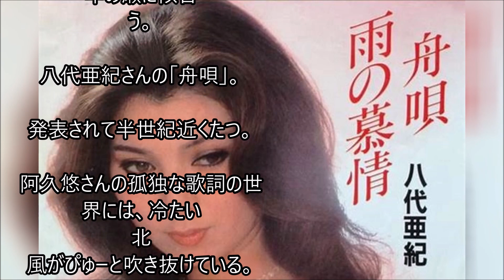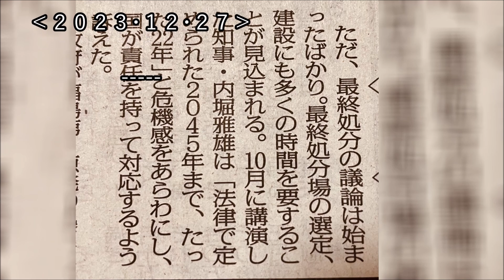福島の舟唄だ「悔しい思いは水に流せない」汚染水 あぶくま抄 ・・記憶と記録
古里の宝が　けがされぬよう、
大企業の振る舞いを見つめ続ける
311～汚染水

八代亜紀さんが亡くなった
演歌歌手八代亜紀さん12月30日に死去73歳
「膠原病」で８月活動休止　「雨の慕情」「舟唄」

古里の宝がけがされぬよう、大企業の振る舞いを見つめ続ける

あぶくま抄
これが福島の舟唄
異論尽きぬ中、原発の水門が開いた。

不器用で一途［いちず］な健さんなら、
「悔しい思いは水に流せない」と嘆くか。

それが、ふくしまの舟唄。

あぶくま抄

「舟唄」（１２月２７日）

　立ち止まり、来し方を振り返る年の瀬に似合う。

八代亜紀さんの「舟唄」。

発表されて半世紀近くたつ。

阿久悠さんの孤独な歌詞の世界には、冷たい北風がぴゅーと吹き抜けている。

港町に暮らす酒飲みの歌だろう。

♪お酒はぬるめの燗［かん］がいい　肴［さかな］はあぶったイカでいい　女は無口なひとがいい―。

薄暗い場末の小料理屋が目に浮かぶ。

杯を重ねるうち思い出がよぎる。

そして、ポロリと涙。過去へのいとしさ、それとも後悔か

１９８１（昭和５６）年に公開された映画「駅　ＳＴＡＴＩＯＮ」で、舟唄は流れる。

主役は刑事役の高倉健さん。

海辺の飲み屋で、女将［おかみ］役の倍賞千恵子さんとカウンターに並んで座る。

指を絡ませる２人。

大人の男女の背負う影が静かに交差する。

日本シネマ史に残る名場面だ。

倍賞さんは今でも、曲とともに撮影当時を思い出すという

♪ぽつぽつ飲めばぽつぽつと　未練が胸に舞い戻る―。

本県沖に船出する人たちは今年、海に心残りを覚えただろう。

2011～大震災原発事故
復興　10年目
2021ｺﾛﾅ禍は続く…
2022ウクライナ戦争
2023イスラエル戦争
記憶と記録

311以降変わらないようで毎日変化するふるさと福島地元を記憶・記録する愛犬二匹は老衰死ﾍﾟｯﾄﾛｽは続くGGのライフワークのようにその時までの暇つぶしのように．．．
2021世はコロナウイルスの猛威が続く…2023各地で戦争が

記憶と記録